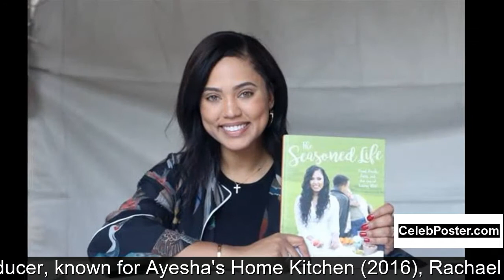Ayesha Curry biography